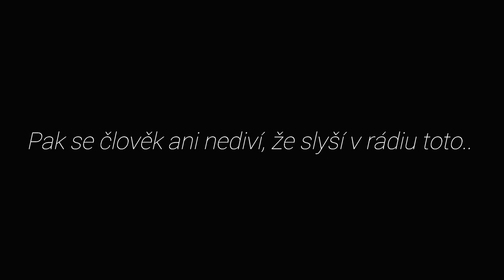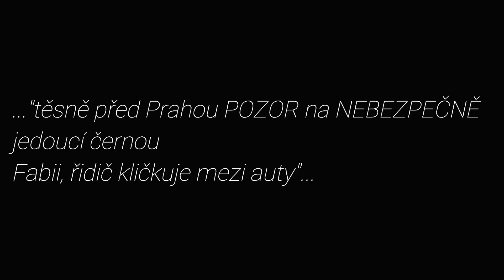Dementi v pruzích...jedu si svejch 110, tak si můžu jet kde chci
Já vim, už trošku obehrané a nudné téma, ale bohužel to je spolu s připojováním, blinkrama a zipem ta největší dementovina, kterou (nejen) čeští "řidiči" páchají.
Dement, který jede na prázdný dálnici zbytečně uprostřed, nebo ještěhůře vlevo, je prostě dement. Pokud ale tento dement jízdu uprostřed ze zvyku praktikuje i v době, kdy je provoz hustší, akorát blokuje ostatní a snižuje propustnost komunikace..
Bude vydáno i pokračování, kde se na to podíváme z trochu jiného úhlu...
Rogor Beznaděj (instrumental)